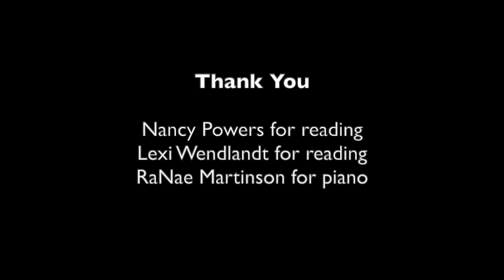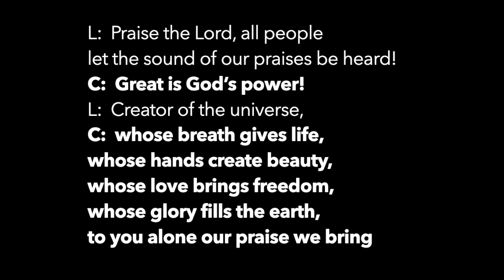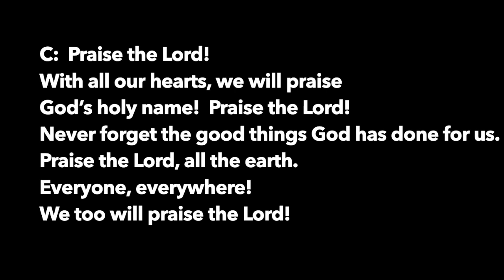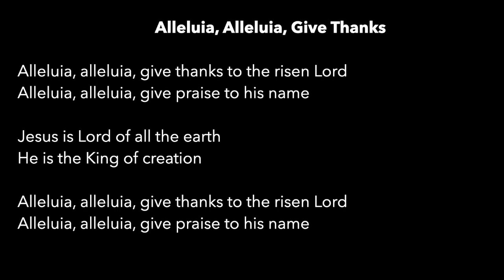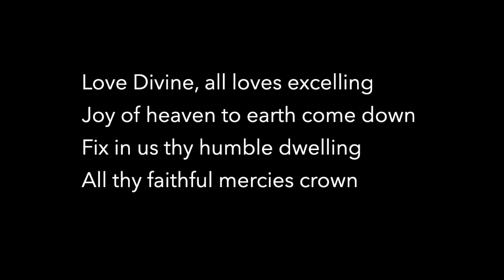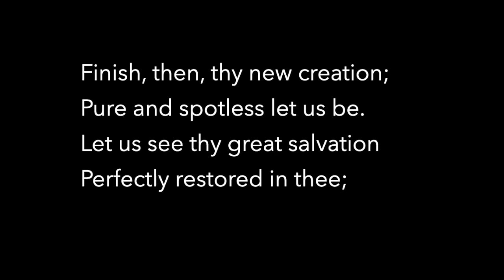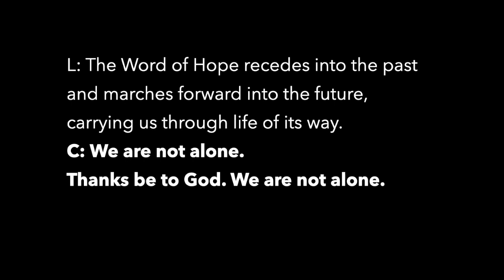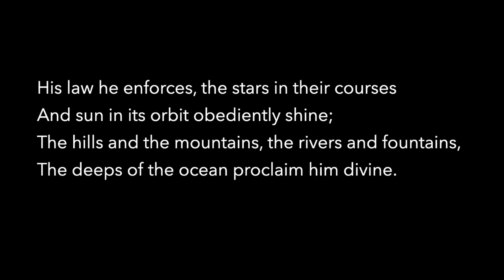May 17, 2020